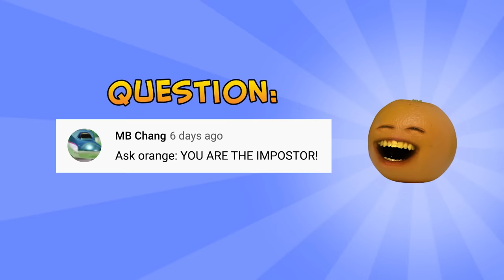Among Us Supercut! | Annoying Orange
0:00 - Annoying Orange vs Among Us
4:49 - 1,000,000 IQ Orange vs Among Us
8:29 - Among Us Ask Orange Questions

➤ MONDAY: Challenge Video! (or other fun animated episode)
➤ WEDNESDAY: How2 Video! (Learn how to do stuff!)
➤ FRIDAY: Fully Animated Episode!
➤ SATURDAY: Supercut! (Mashups of your favorite videos!)